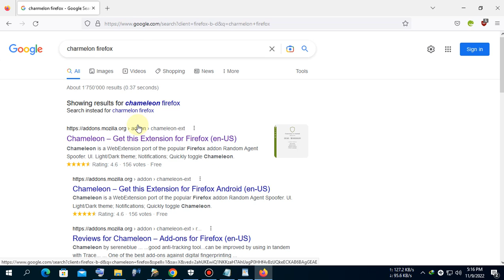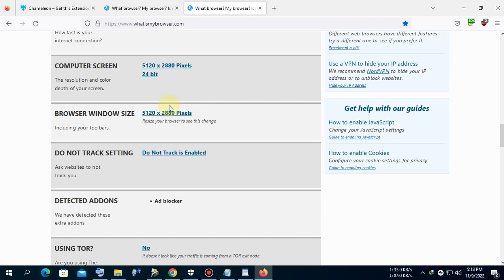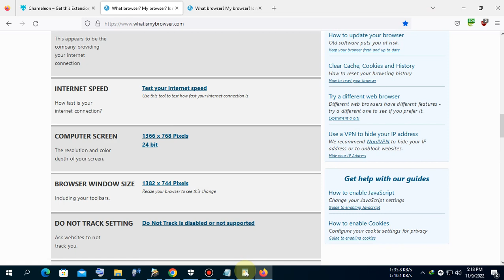Create Clean and Unique Browser Fingerprint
[x - UMAIR - x] 🌟

This method for making a Clean and Unique  Browser

Two Thing Need For This

- Firebox Portable latest version
- Chameleon extension Firefox

test your browser here

Tip:  After installing the extension, make that folder in zip or rar file; in this way, you can use it multiple times Firefox

After using or testing your work, whatever you were using, you can delete that Firefox folder and make another so this way you can leave no traces.